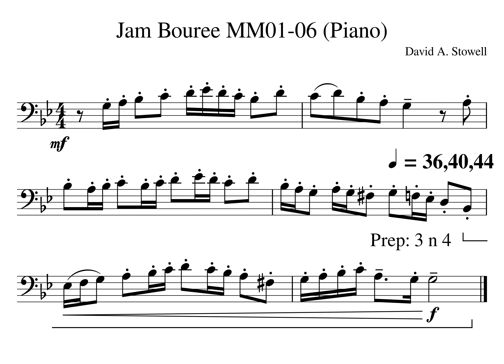Jam Bouree MM05 06 Piano Tempo 36 40 44